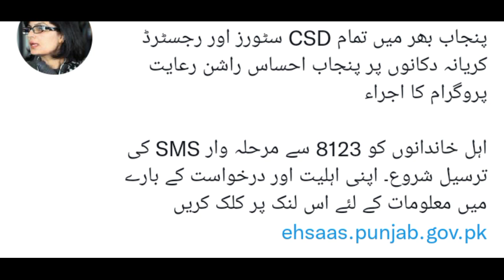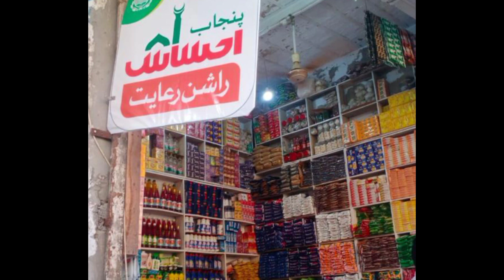Ehsaas Rashan program | Ehsaas Rashan program mein apply ka tarika | ehsaas rashan new update